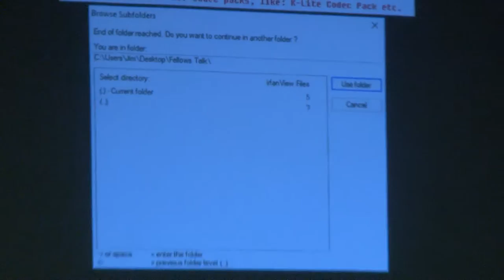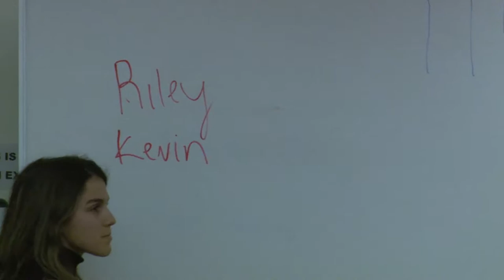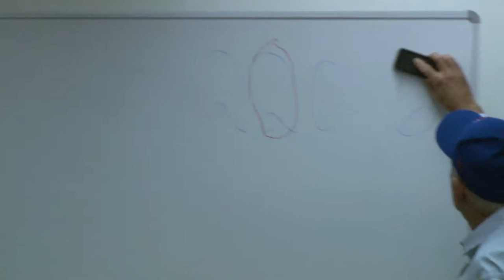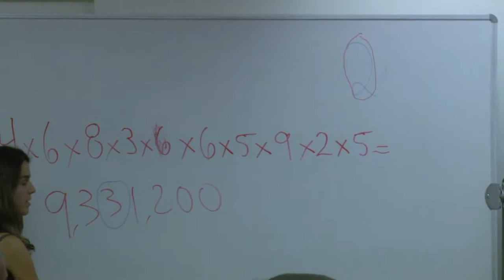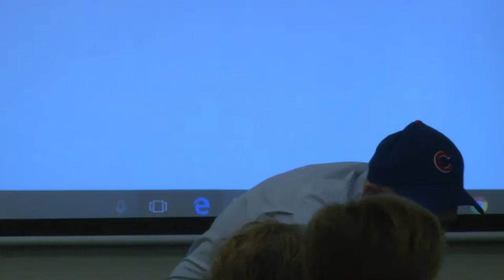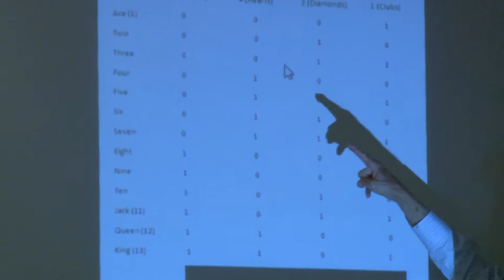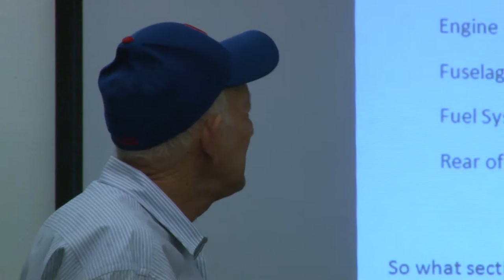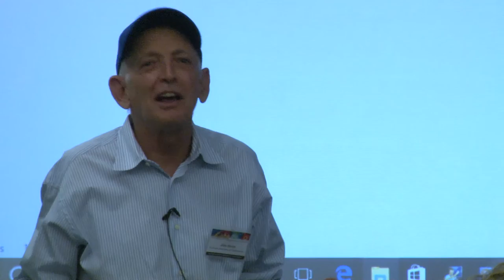CSULB Fellows Colloquium James Stein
James D. Stein is a professor emeritus of mathematics at Cal State Long Beach. Regarded as one of California's most popular math teachers, Dr. Stein graduated with a bachelor's degree in Mathematics from Yale University and received his doctorate from UC Berkeley in 1967. He has made it his mission to ease people past their fear of math both in the classroom and in his entertaining books Cosmic Numbers, "How Math Explains the World", and now "L.A. Math".